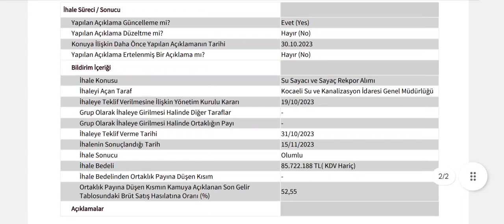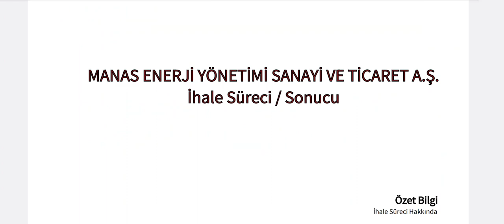85 Milyonluk Yeni İş Anlaşması Geliyor!